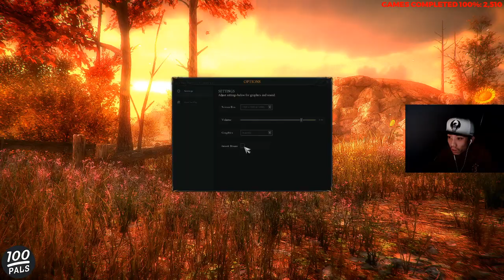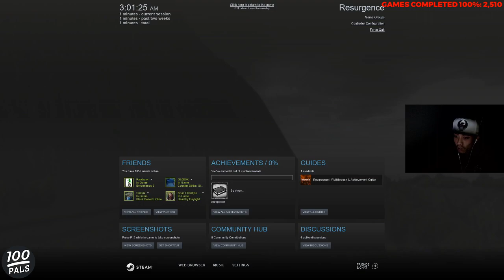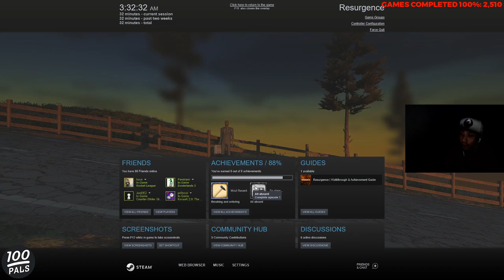[STEAM] 100% Achievement Gameplay: Resurgence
Complete playthrough of Resurgence, a walking simulator. It is fully guided. Achievements are for beating the bird mini-game with 1 bullet left, listening to the radio, collecting all photos, memories, and roses, stabbing 3 wolves, getting to the John Cena poster, and finishing the storyline/game.